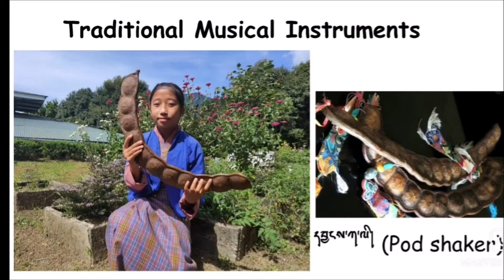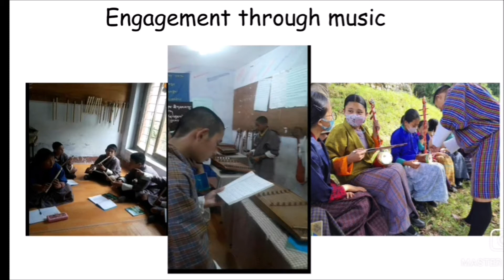sangay tala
This performance was showcased by our young talents for an unbelievably beautiful innovation platform, HundrED Spotlight on 14/10/21.
It is an immense pleasure for the school to have such young talents doing us proud and for the first time we have girl musicians. It proves that given a chance, our children can reach new heights of success.